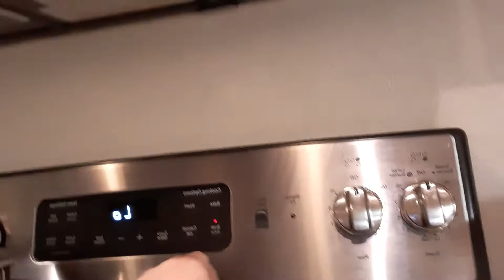Hot wings for dinner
Good food and my husband enjoy it !!!